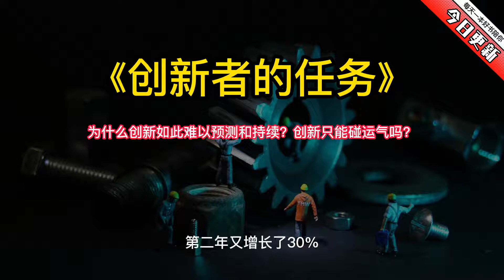《创新者的任务》：为什么创新如此难以预测和持续？ 创新只能碰运气吗？